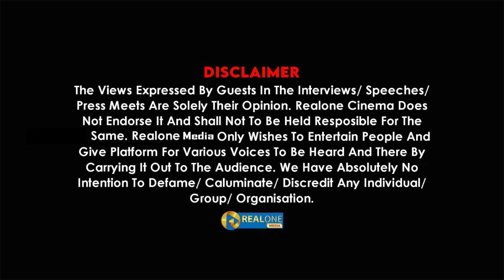Promotion-காக சர்ச்சையை கிளப்பிய Vijay Sethupathi | Katrina Kaif |Merry Christmas | CheGuevara